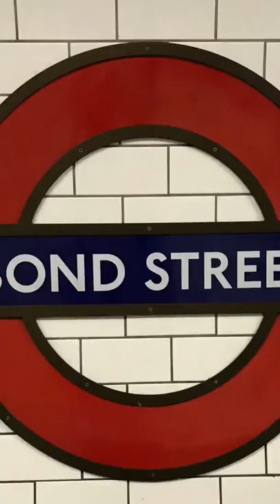London Day 2